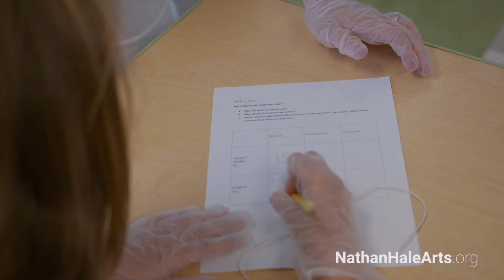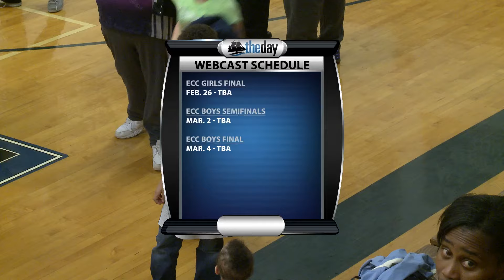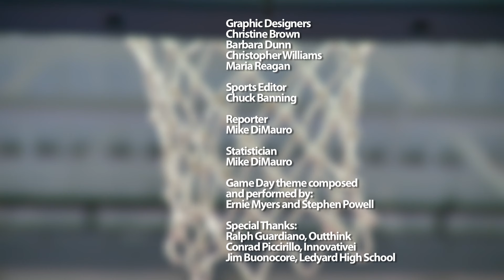New London at Ledyard boys' basketball 2/16/16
Full GameDay broadcast of New London at Ledyard boys' basketball 2/16/16